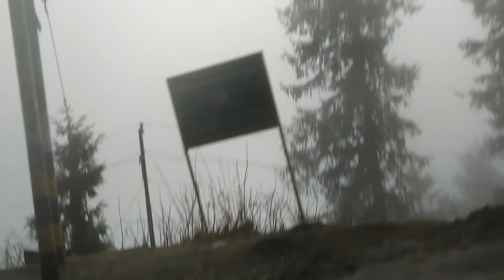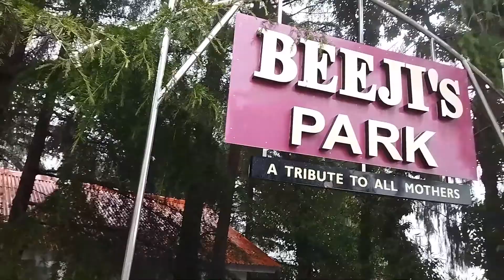Dalhousie Khajjiar Tour Guide | Dalhousie Cheapest Tour | Dalhousie Tourist Places | Jee Bhar Ghumo